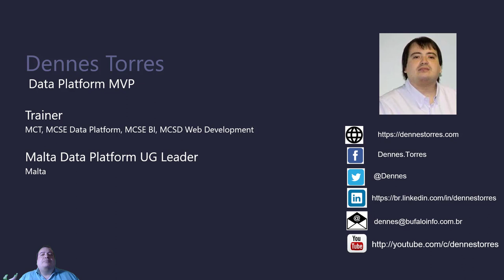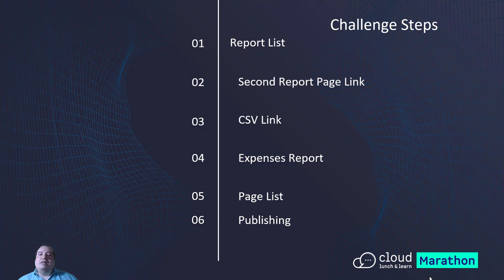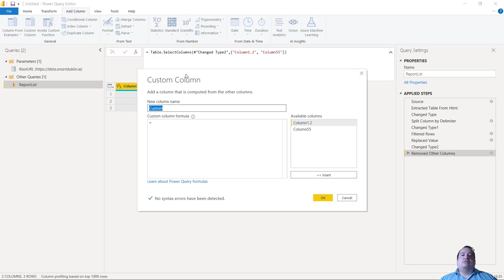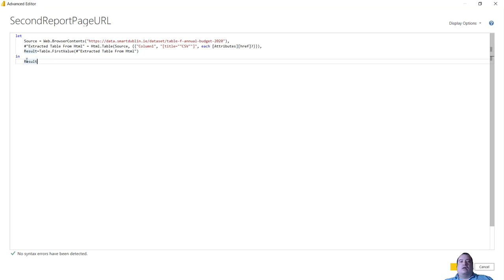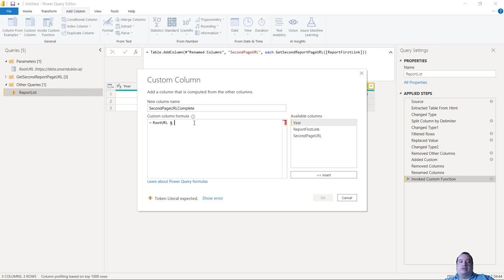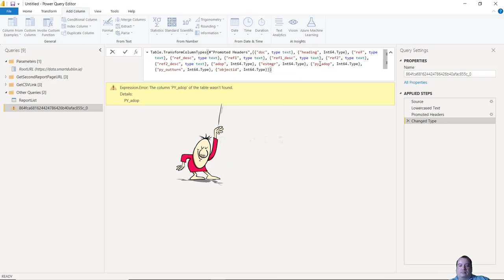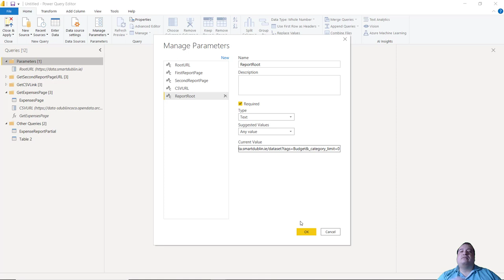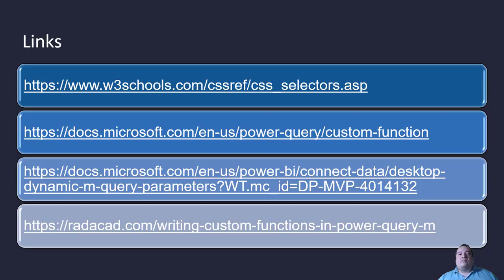Advanced ETL with Power Query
This example is built for the city of Dublin
This video illustrates complex ETL problems by accepting a challenge: loading information from the city of Dublin online pages and making them available to analyse in Power BI